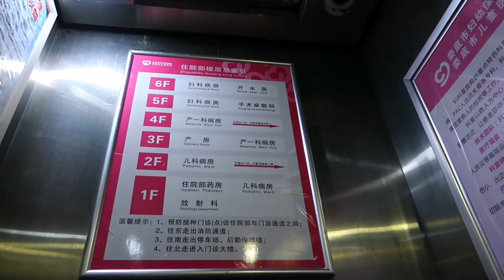产妇顺利生下第二胎，产后老公全程悉心照顾，满满的幸福感/Parturient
我是90后宝妈小芳，陪老公房车旅行三年后，回归生活当一名全职妈妈记录生活和育儿
更多【90后小芳】精彩视频